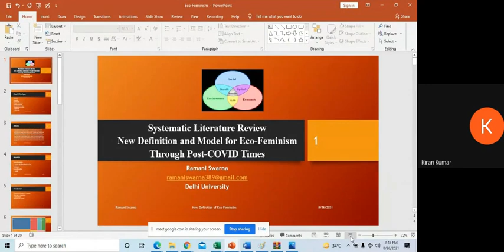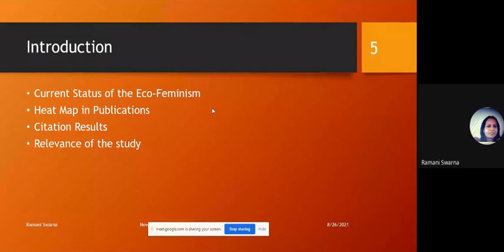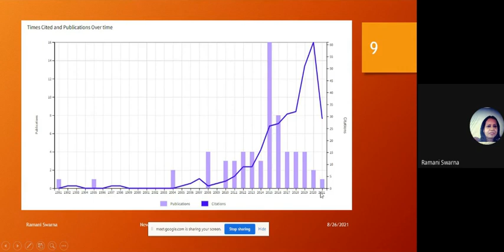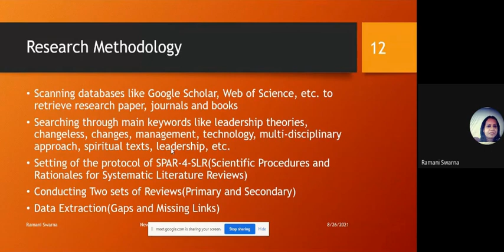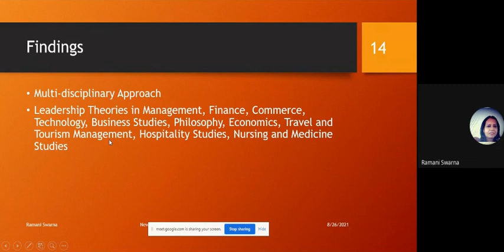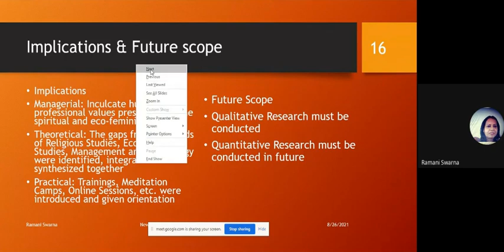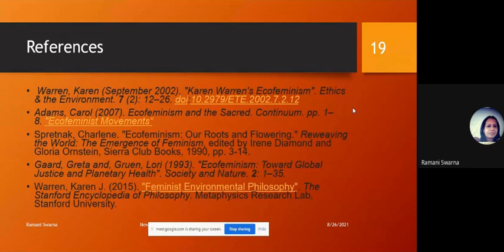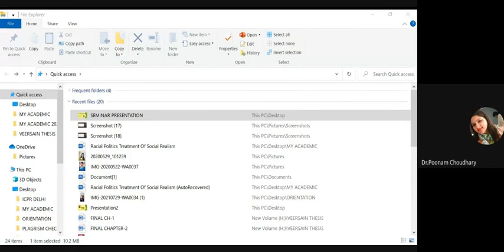Gender Studies 2021 (2021-08-26 at 06-03 GMT-7)-6